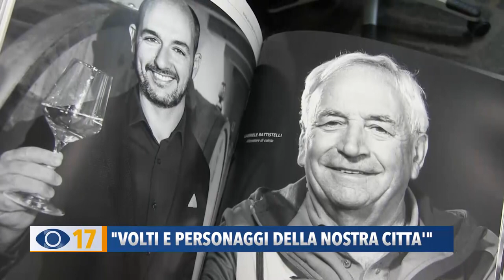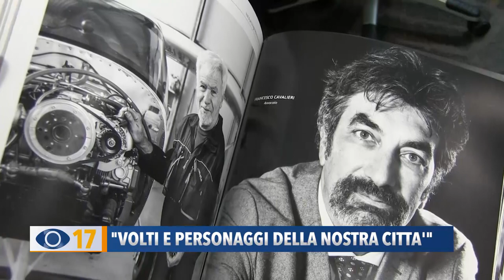Fano, successo per il libro dello studio Del Bianco "Volti e personaggi della nostra città"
Grande successo per il nuovo libro fotografico di Paolo Del Bianco "Volti e personaggi della nostra città". La pubblicazione è disponibile presso lo studio Del Bianco di Fano.